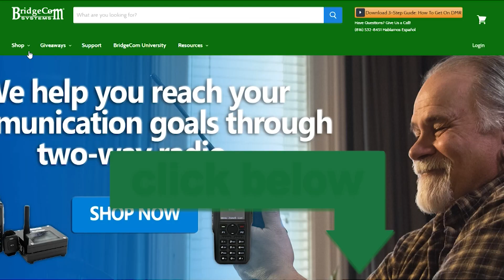Grand Ham Band Giveaway Winner Announcement